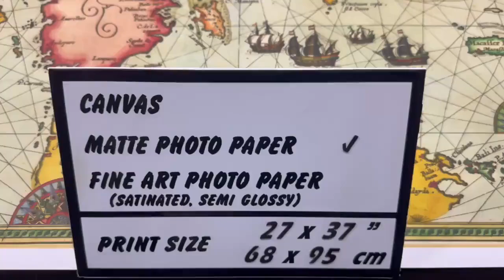Ancient map of Java, Sumatra, Borneo, 1598 | SKU: 192854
Cornelis Claesz (c. 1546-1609) was a Dutch cartographer and publisher based in Amsterdam during the 16th century. He is known for his production of maps and atlases, particularly those focusing on the East Indies and the Spice Islands (also known as the Moluccas).